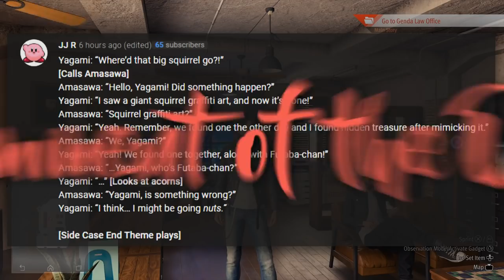A REAL BOXER - Lost Judgment - 24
In today's episode of the Let's Play, walkthrough, and playthrough of Lost Judgment, Yagami returns to the ring as he battles his way through the other boxers in search of the Payback Boxer.

AUTHOR: Sega